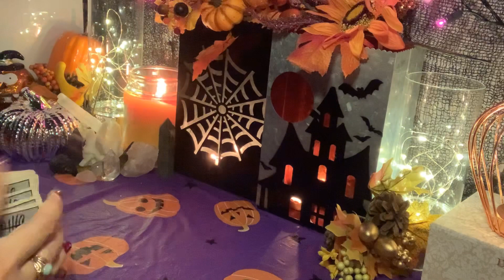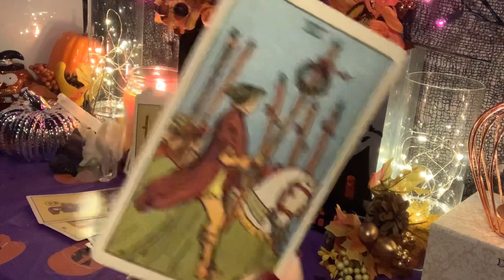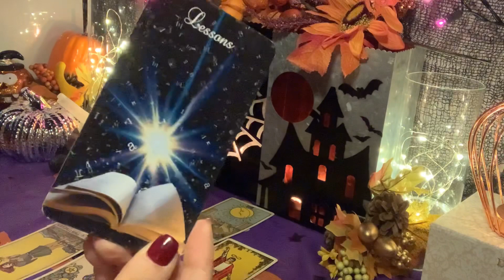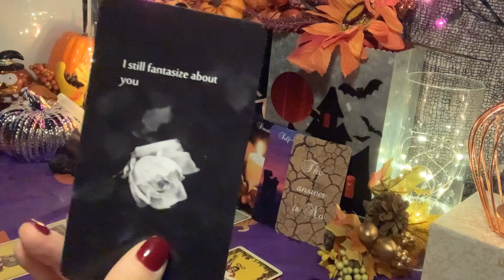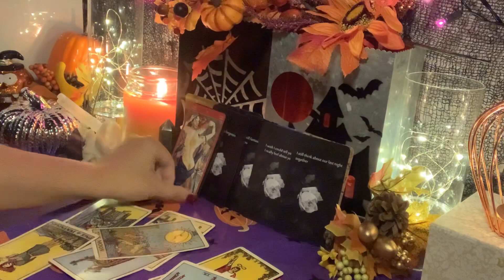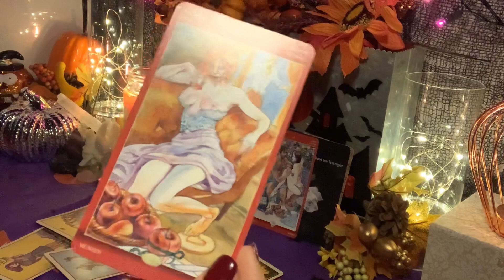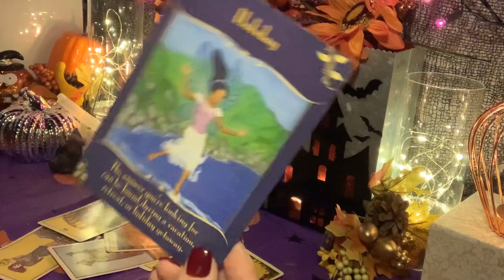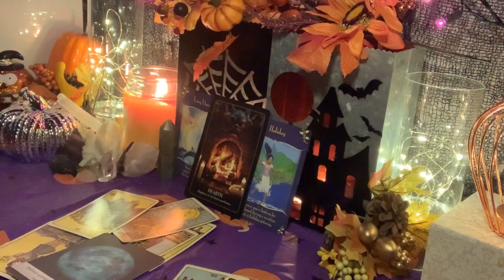Taurus love and sex reading for November: Someone messed up big time and is still thinking about you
Taurus, you may have been dealing with someone who had issues devoting themselves to you and the relationship fully. They are insecure about things and contemplating what to do to get your attention and a new start. Will they come back?

Decks Used:
Rider  Waite
Magical messages from the fairies
Mystic Moon oracle
Messages from behind the mask oracle (me)
Romance Angels oracles
Moonology oracles.